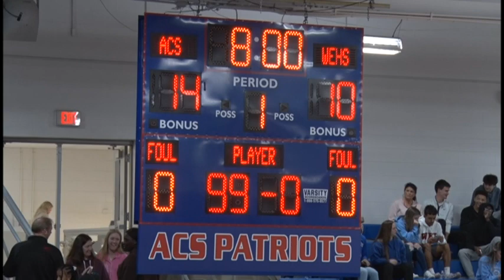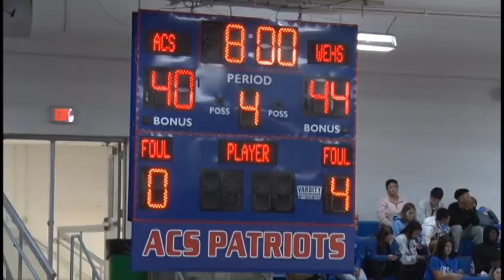ACS Girls vs. Warren East District 15 Tournament Highlights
The Allen County-Scottsville Lady Patriots fall short in the District 15 Tournament title game, losing 62-51 to Warren East.  These highlights are courtesy of NCTV in Lafayette, Tennessee.  The audio is courtesy of WVLE in Scottsville, Kentucky.